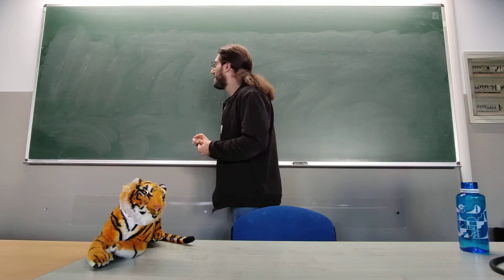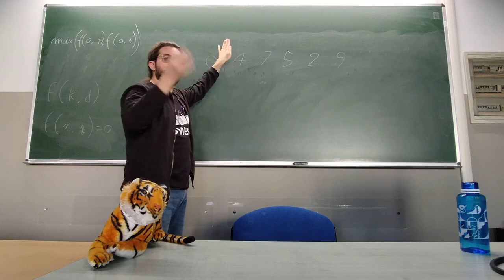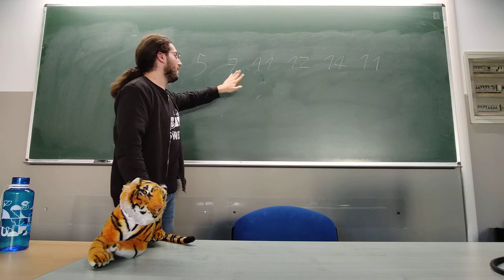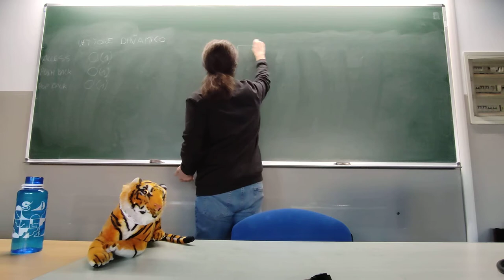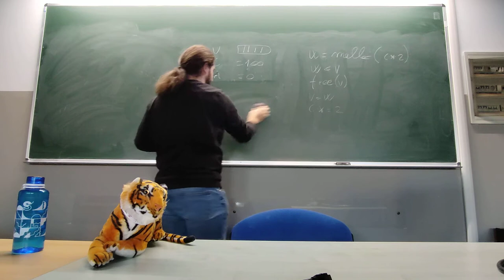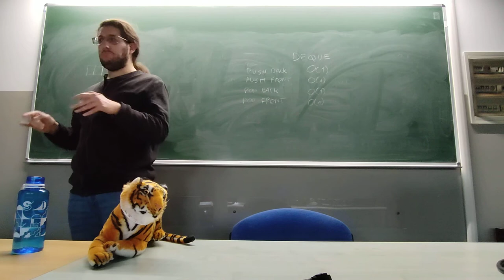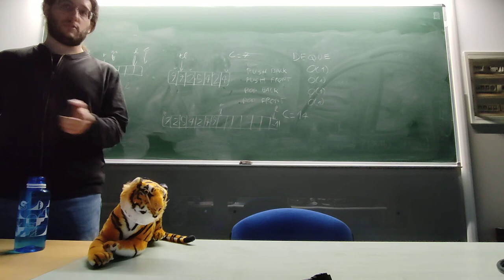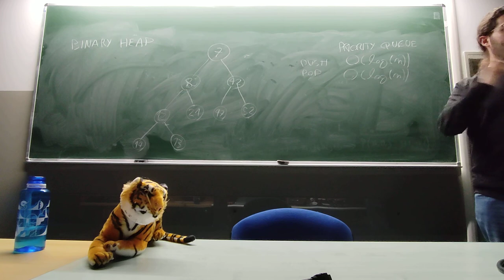[SP22] 04 | Tecniche greedy e strutture dati